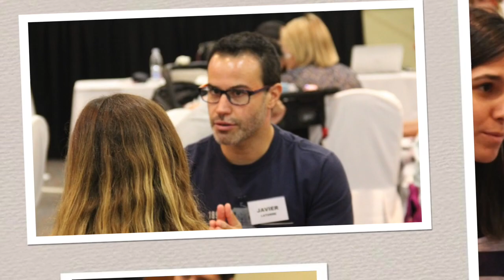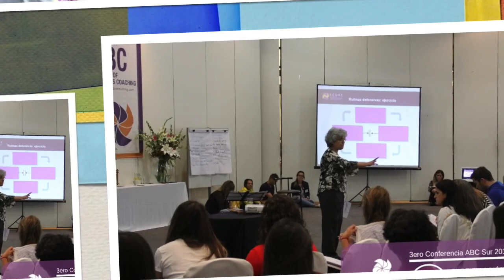Retrospectiva ABC Sur 2018 - Generación 55 Escuela de Coaching Ontológico de Rafael Echeverría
Una mirada a las tres conferencias de lo vivió la generación 55 del programa ABC SUR 2018.

Muchas gracias por formar parte de este gran sueño.